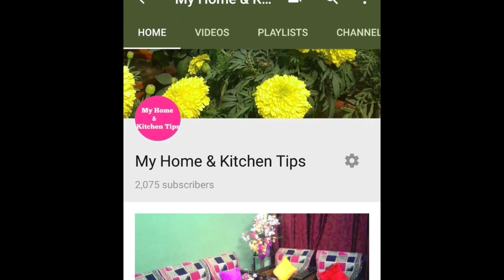Pencil life hacks in hindi / / how to use pencils to solve many house problems in hindi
how to use pencils to solve many house problems in hindi // Pencil life hacks in hindi